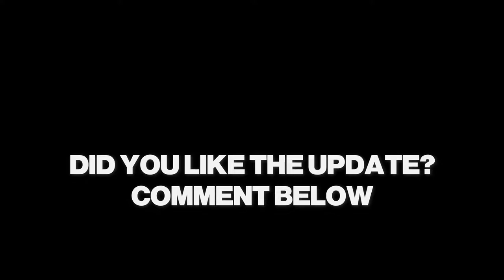TEST SERVER IS OPEN!! The RETURN of CRYSTAL BOXES! - Tanki Online Wassil